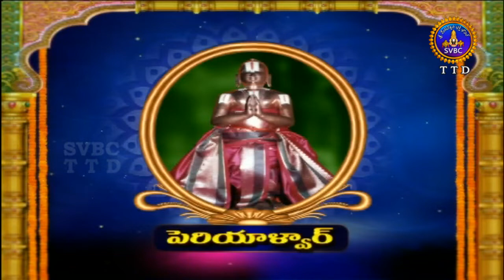Alwar Srisukti | Ep 2209 | 14-08-18 | SVBC TTD